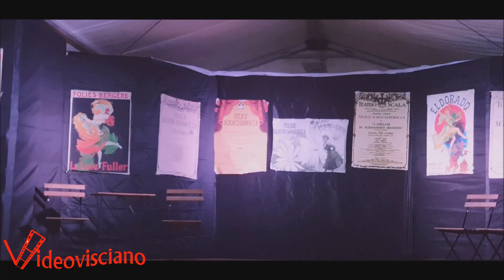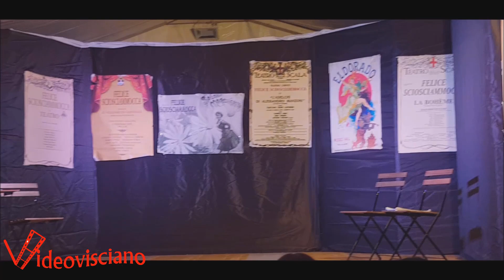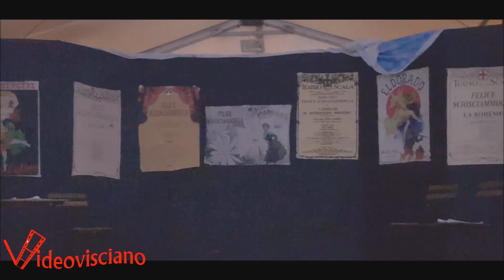THE THEATRALIA 2022 "ITEATRANTI" CON AL CAFE CHANTANT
Si Inizia con il Festival Nazionale dell'Arte Teatrale "𝐓𝐇𝐄𝐀𝐓𝐑𝐀𝐋𝐈𝐀 Gli spettacoli si terranno presso il 𝕋𝔼𝔸𝕋ℝ𝕆 𝕋𝔼ℕ𝔻𝔸 🎪 con la Compagnia dei Teatranti di Bisceglie BT
Visciano 03/12/ 2022
Piazza Lancellotti